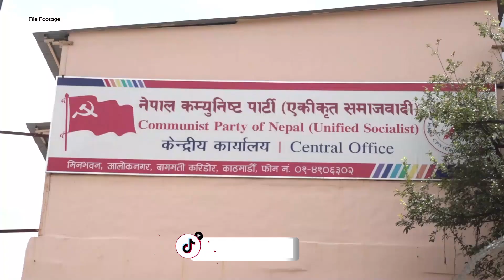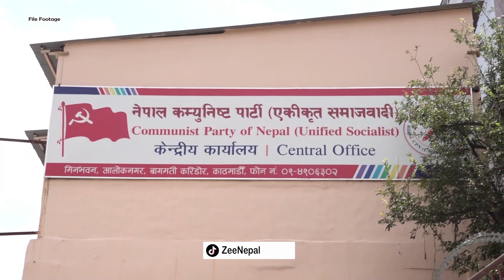माधव नेपालको नेतृत्वमा २ हजार १ सदस्यीय समाजवाद जागरण यात्रा मूल व्यवस्थापन समिति ll ZeeNepal 4K TV